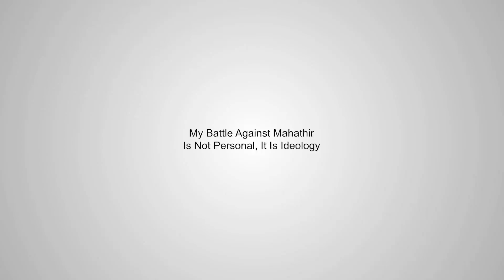My Battle Against Mahathir Is Not Personal, It Is Ideology [29.09.2022]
Sembang Kencang Bersama Wartawan dan Pengamal Media
Semalam saya bersama wartawan dan pengamal media dalam satu majlis makan malam yang dianjurkan oleh Kelab Wartawan KL-Selangor (KLS) Wartawan KLS dengan kerjasama Timbalan Ketua Penerangan KEADILAN 1 saudara Ramanan Ramakrishnan.
Saya berpeluang untuk menjawab dan memberi penerangan terkait pelbagai isu yang dikemukakan, yang sebahagiannya agak ‘tough’ dan sangat spontan.
Pokoknya, kebebasan media dalam mana-mana demokrasi sangat mustahak, terutamanya dalam mencambah sikap dan pemikiran yang terbuka, serta menjamin kelangsungan maklumat yang tepat dan kritikal. Rakyat tentunya akan mendapat manfaat dari ini.
Sekalung penghargaan kepada sekalian yang menjayakan acara ini dengan baik dan lancar. InshaAllah, kita akan bekerjasama lagi dalam pelbagai acara di masa akan datang.

28.09.22